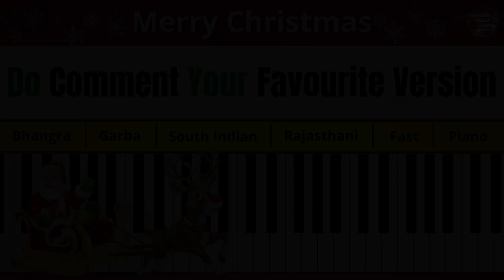Jingle Bells | In 6 Indian Versions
Time Stamps

0:00 - Bhangra Version
0:44 - Garba Version
1:28 - South Indian Version
2:01 - Rajasthani Version
3:00 - Fast Version
3:31 - Piano Version
4:27 - For Viewers 😊

ENGLISH : In This Video You Will Watch A Christmas Song ( Jingle Bells Music ) In 6 INDIAN VERSIONS Such As South Indian, Garba, Bhangra, Rajasthani, Fast, Piano. Do Watch Video Till End And Also Comment Which Version You Enjoyed The Most.

HINGLISH : Iss Video Me Aap Dekhenge Christamas Song ( Jingle Bell Music ) Ke Kuch Best 6 Indian Versions Jasise Ki South Indian, Garba, Bhangra, Rajasthani,Fast, Piano. And Issi ke Sath Aap Comment Karke Zarur Bataye Ki Aap Ko In Sab Versions Me Se Konsa Version Sabse Jayda Pasand Aaya.